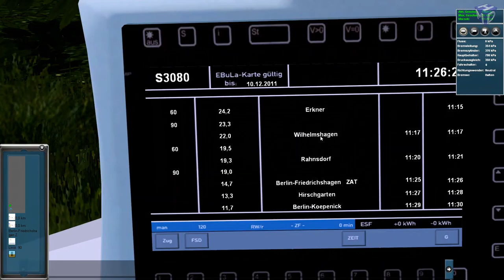ProTrain Perfect 2 #01 Berliner S-Bahn S3 Spandau [ÖPNV CLASSIC]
Let's Play ProTrain Perfect 2/ ÖPNV CLASSIC

ProTrain Perfect setzt neue Maßstäbe für die Freunde virtueller Eisenbahnprogramme. Sowohl grafisch als auch technisch stößt ProTrain Perfect in neue Bereiche vor. ProTrain Perfect bietet dem Anwender fantastisch realitätsgetreue Routen mit einer Vielzahl von
verschiedenen Activities, die sofort in die Tat umgesetzt und erlebt werden können. Meistern Sie Güterzüge auf Langstrecken, Hochgeschwindigkeitszüge oder herausfordernde Betriebshofmanöver. Sie haben eine riesige Auswahl an verschiedenen interaktiven Bahnhöfen und Industriebereichen. Tausende von Gegenständen wie z. B. Lokomotiven und Extrarouten können als neues Feature für ProTrain Perfect von der Downloadseite heruntergeladen werden. Zudem beinhaltet ProTrain Perfect ein neues Management-Tool, mit dem der Zugriff und die Verwaltung der verschiedenen Contents deutlich erleichtert wird. Die Werkzeuge und Regelsysteme wurden in ProTrain Perfect neu gestaltet und bieten so enorme, nie zuvor dagewesene Flexibilität beim Gestalten Ihrer eigenen Eisenbahnwelten. ProTrain Perfect ist die vollständigste Eisenbahnsimulation, die bisher entwickelt wurde!

Lenkrad:
Logitech G27

WebCam:
Logitech C922 Pro Stream Webcam

Mikrofon:
Turtle Beach Ear Force P11

Videobearbeitungsprogram:
Cyberlink PowerDirector 16 Ultra